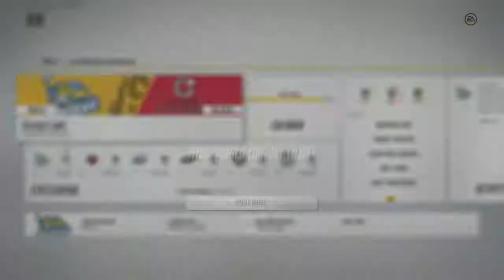NHL 18 Toledo Walleye vs Cincinnati Cyclones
NHL 18 Season Mode: Toledo vs. Cincinnati
Scheduled Date: 03/18/2018

Recorded with Elgato HD60 S